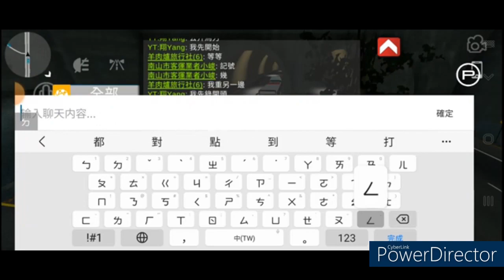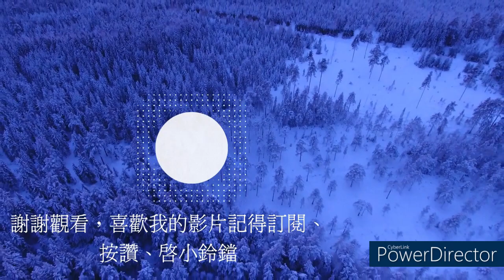carparkingmultiplayer 來開公車跑山區地圖，很多地方根本超像